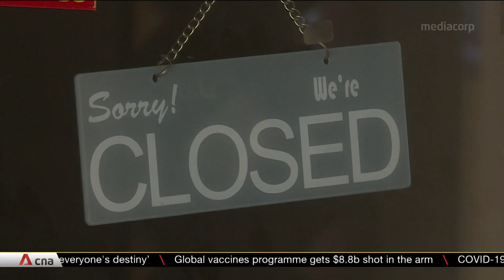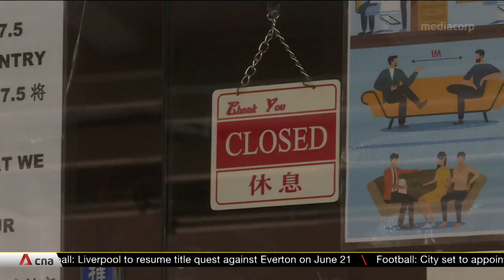More SME tenants to benefit from additional rental waivers under new laws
Some 31,000 tenants in the F&B and retail sectors are among the eligible SMEs that will benefit from additional rental waivers. Under new laws passed on June 5, commercial property landlords are required to give a two-month rental waiver to qualifying SME tenants across all sectors. To qualify for the additional rental waiver, tenants must satisfy a set of criteria. This includes a turnover of less than $100 million in 2019, and a drop in average monthly revenue of at least 35% in April and May compared to the same period in 2019.